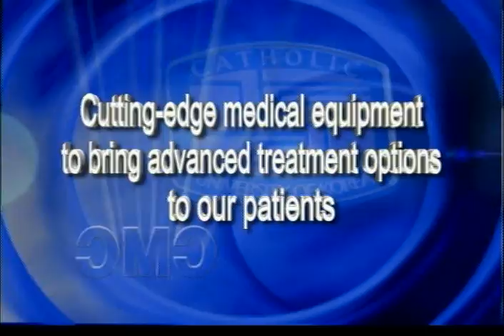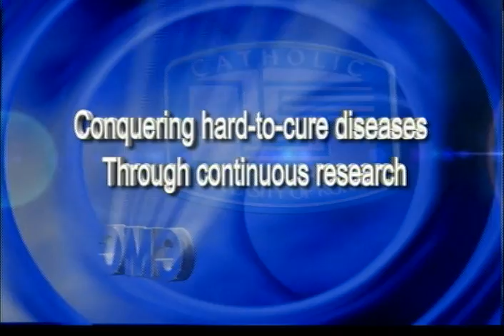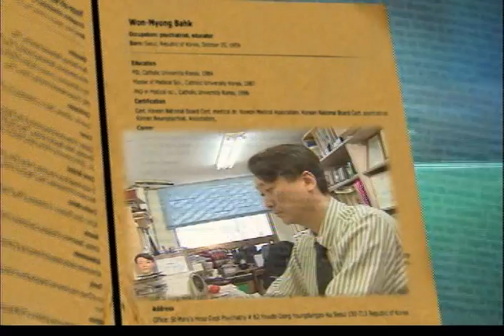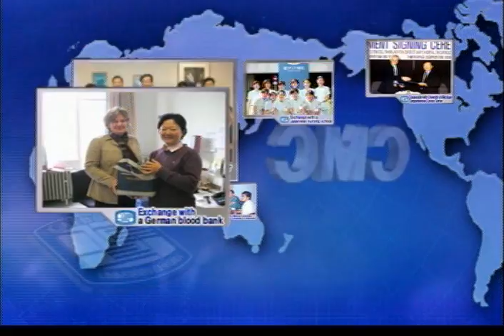[En] Medical Korea - Catholic University's Catholic Medical Center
The Catholic Medical Center, which began as St. Mary's in 1936, Catholic Medical Center offers top-quality healthcare services through its medical network of 16 sister and 300collaborating hospitals, thereby comprising the largest hospital network in Korea.

With HIFU Knife technologies for liver, breast cancer and uterine fibroid tumors; tomotherapy technology that provides customized cancer treatment with minimum side-effects through radiotherapy that attacks only cancerous cells; and Cyber Knife technology, which through its robot guided system provides pain-free cancer treatment without presenting blood loss; the Catholic Medical Center strives to offer the most advanced treatment options to patients, which has earned it, among other things, a reputation as the best cancer treatment provider in South Korea.

Apart from cancer treatment, the Catholic Medical Center is known for having several specialty areas such as: Pulmonary and Critical Care; Thoracic and Cardiovascular Surgery; Oncology and Radiation Oncology; Diagnostic Radiology; Minimal Invasive Surgery (Laparoscopic surgery involving minimum post-surgery pain and discomfort), Endocrine Care (Reputed as the nation's best diabetes team), Corneal transplants, Gynecologic cancer, Joint Surgery, Circulatory Diseases, etc.

The Catholic Medical Center seeks to contribute to the further advancement of medicine through continuous research, which so far has yielded groundbreaking results, such as the identification of the mechanism causing colon cancer and the discovery of substances causing rheumatism.